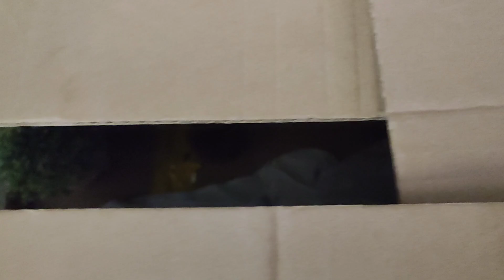casa para gatos de cartón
en este video te enseño cómo hacer una casa de cartón para tu gato